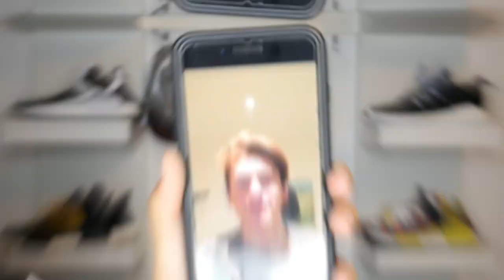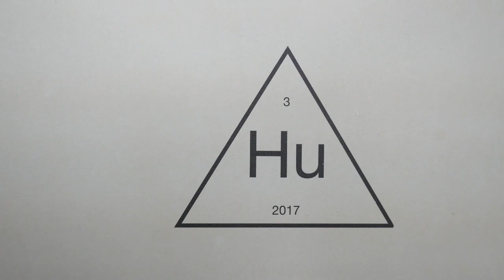WIR HABEN ALLE HUMAN RACE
(Beim bestellen sagen dass ihr von Hypekicks kommt❤)
10% MIT DEM CODE "HYPEKICKS10"
✗ hiermit filmen wir
✗ Gorilla Pod beim Vloggen
✗ Kristall klarer Ton mit diesem Mikro
✗ Unsichtbare Socken
✗ Hiermit halten wir unsere Schuhe sauber
✗ Primeknit NMD im sale

📲Kaufe Sneakers auf  Snapme  App und Instagram!